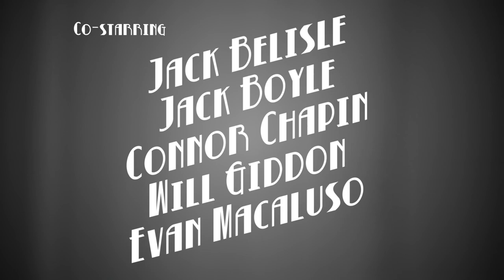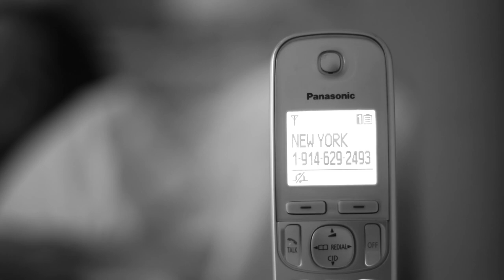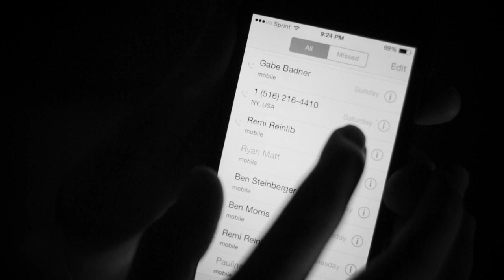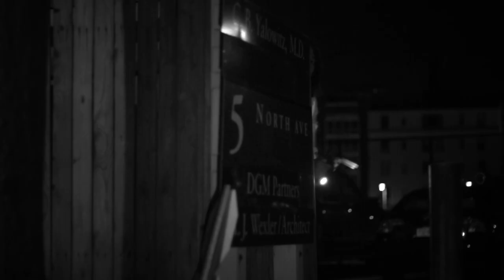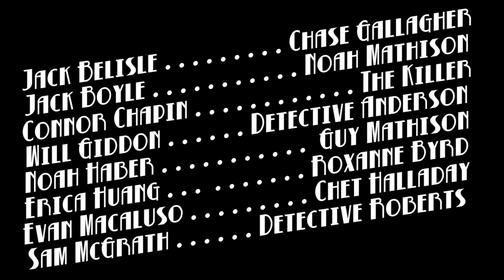Byrd Watching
Roxanne Byrd (Erica Huang), a hard boiled private eye, sets her sights on her husband's killer.

Written, directed, filmed and edited by Jack Belisle

Featuring:
Erica Huang
Noah Haber
Sam McGrath
Jack Boyle
Jack Belisle
Will Giddon
Connor Chapin
Evan Macaluso

Special thanks to:
Liina Sirvio
Emily Dombroff